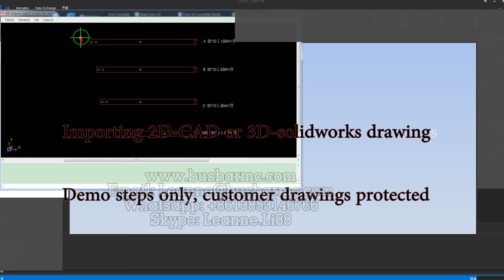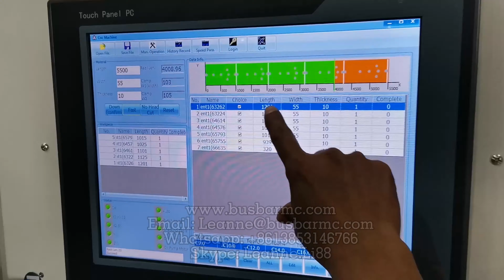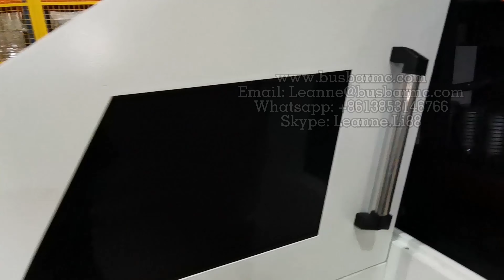Ближний Восток Саудовская Аравия ALFANAR медной шины CNC пунш резки обработки машина полный процесс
CNC медный шинопровод машина пунш резки обработки машины полный процесс,
После создания файла cad 2D или 3D solidworks, импортировать его в наше программное обеспечение, генерировать код для станка с ЧПУ, импортировать код в систему ЧПУ, изменить штамповочной формы, положить в медных рядов, и осуществлять полностью автоматический процесс обработки. подробнее
Skype: Leanne.Li88